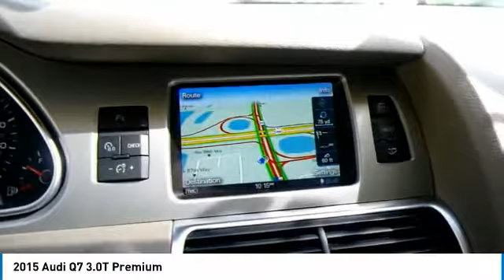2015 Audi Q7 Coral Springs FL LPFD017871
2015 Audi Q7 3.0T Premium

CARFAX One-Owner. Certified. Carrara White 2015 Audi Q7 3.0T Premium quattro quattro 8-Speed Automatic with Tiptronic 3.0L TFSI V6 DOHC 8.5J x 19 5-Arm-Structure-Design Wheels, Audi Connect w/Online Services, Audi Parking System Plus w/Rearview Camera, Audi Side Assist, Driver Information System w/Trip Computer, HDD Navigation w/Voice Control, MMI High Control Panel, Radio: In-Dash Single CD/DVD Player & HD Radio, Technology Package.Recent Arrival!Audi Certified pre-owned Details:* Includes 24/7 Roadside Assistance including towing & trip interruption reimbursement. Transferability of the Audi CPO Limited Warranty to a subsequent private owner. CARFAX Vehicle History Report.* Warranty Deductible: $0* Transferable Warranty* Limited Warranty: 12 Month/Unlimited Mile beginning after new car warranty expires or from certified purchase date* 300+ Point InspectionAll payments are plus $798 dealer fee, $236.47 title fee plus applicable sales tax and license plate fees. With approved credit for qualified purchasers.Reviews:* Audi loyalists will gravitate to the 2015 Q7 as their families outgrow their A4 or A6 sedans, and newcomers will be attracted by the good fuel economy, a proven safety record and standard all-wheel drive. Source: KBB.com* Premium interior; sophisticated driving character; strong and fuel-efficient TDI diesel engine. Source: Edmunds* With sophisticated curves and a sweeping roofline, the 2015 Audi Q7 evokes dynamic grace and a coupe-like outline. It was engineered with an emphasis on rigidity, leading to a solid, substantial demeanor and refined ride. A closer look reveals a lighter design with the Q7 dropping 700lbs. Details include LED taillights, a power rear tailgate and optional xenon plus headlights that aim in sync with steering input, helping you see around curves and corners. Among Audi models, the Q7 stands alone in sharing luxury, opulence and technology for up to seven people. Leather upholstery covers all three rows of seats, with front seat heaters and optional ventilation, and the center row featuring ample legroom and ten degrees of recline in a sliding 40/20/40 split. An optional three-panel panoramic sunroof can bathe the entire crew in natural light, and an available four-zone climate control system allows custom-tailored comfort. Between its resilient ride, capable handling and communicative nature, one drive in the Q7 should instill the feeling of an Audi luxury sedan. Depending on your needs, there are 3 exciting engines available for the Q7. The standard hill descent control, safety belt reminders, lower anchors and tethers, and anti-lock braking system are all gentle reassurances when using this SUV for a rougher ride or utilizing the Q7's 5,500-6,600 pounds of tow capability. All passengers can enjoy Audi connect with Google Earth imagery and Wi-Fi connectivity for up to eight devices with 11 speakers, single CD player, mp3 playback capability and iPod integration. Source: The Manufacturer Summary